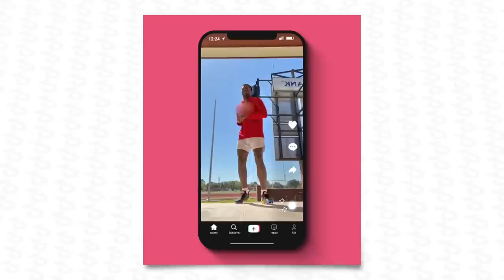All-American Dream: Running back Rueben Owens II | All-American Bowl 2023 | NBC Sports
Five-star Rueben Owens II from El Campo High School has been tabbed as the best high school running back in the nation. All-American Dream tells the stories of the football stars of tomorrow both on and off field.